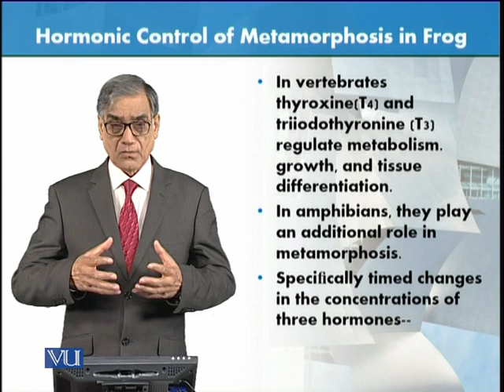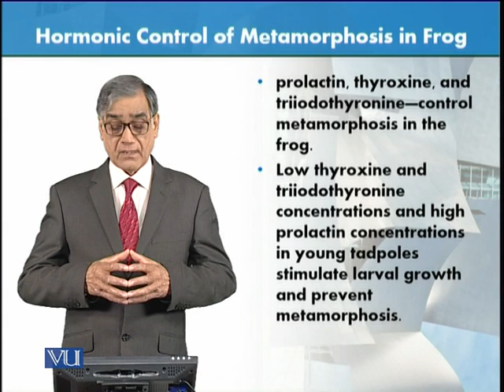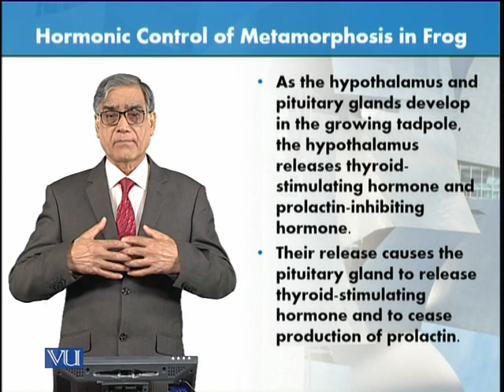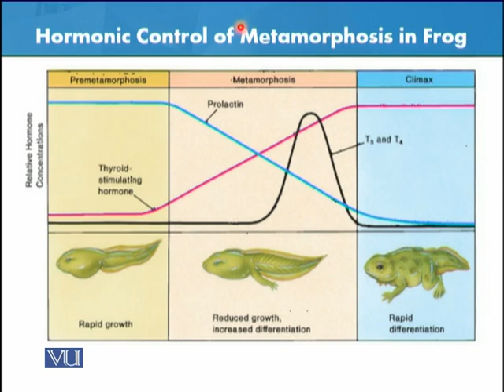Harmonics Control of Metamorphosis in Frog | Animal Form & Function 1 (Theory) | ZOO516T_Topic121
Topic121: Harmonics Control of Metamorphosis in Frog,
By Dr. Javed Iqbal